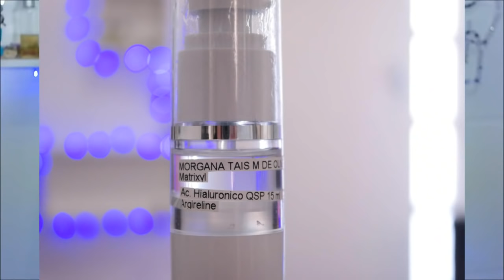Cuidados com a área dos olhos - quais cremes uso no momento